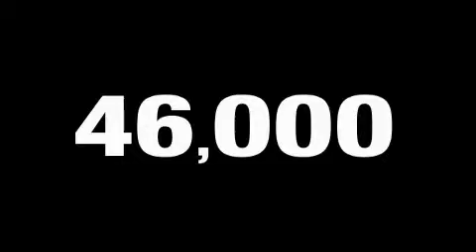Pre-Owned 2007 Chevrolet Suburban Loganville GA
We are proud to present this 2007 Chevrolet Suburban.

 We've been honored to serve the Loganville GA area, we promise that your experience at our dealership will exceed your expectations!

 Year: 2007
 Make: Chevrolet
 Model: Suburban
 Engine: Gas V8 5.3L/323
 Trans.: Automatic
 Exterior: Black
 Miles: 45,253

 MAXIE PRICE CHEVY INC

 http://

 2007 Chevrolet Suburban Loganville GA